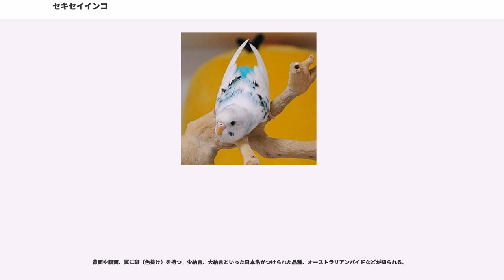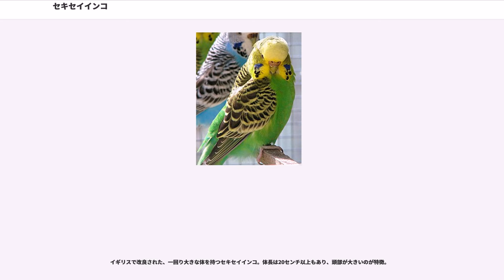セキセイインコ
セキセイインコ（背黄青鸚哥、学名"Melopsittacus undulatus"） は、オウム目・インコ科・セキセイインコ属に分類される鳥。オーストラリア原産の小型のインコで、ペットとして人気が高い。和名語源となったのは、背面が黄色と青色の配色になっている理由から、背黄青鸚哥(せきせいいんこ)と命名された。

成鳥の体長は18-23cmほどで、スズメより少し大きい。野生個体の成鳥は頭部が黄色で、頭上から後頭部にかけて細かい黒の横しま模様が入るのが一般的。頬に背中と翼は黄色の縁取りがある黒い羽毛が生えるものが多い。胸から腹、腰までは黄緑色の羽毛に覆われ、尾羽は緑または青いものも多い。和名は日本に最初に来たセキセイインコの背が黄色と青だったことに由来する。あるいはコセイインコ（小青鸚哥）、ホンセイインコ（本青鸚哥）といった、緑色を基調とするため「青鸚哥」と名づけられたグループがあるため、背中に黄色と黒の縞を持つ本種は、分類上は異なるものの「背黄青鸚哥」と名づけられた、という説もある。

オスとメスはほぼ同じ体色で、雛の時はオス・メスの区別が付かないが、成鳥になるとくちばしの根本の鼻孔を包む蝋膜(ろうまく)という柔らかい皮が、オスは青色、メスは褐色になり、鼻孔の中や周りが白っぽくなるので区別できる。また、若鳥は頭上のしま模様が額まで及ぶが、成鳥になると額のしま模様がなくなる。
本来の分布地はオーストラリア内陸部で、木がまばらに生えた乾燥地帯の原野に生息する。群れを作る性質が強く、大小さまざまな群れで行動する。食性は草食性で、おもに地上で植物の種子を摂食する。真昼の日射が強い時間はあまり行動せず、採餌や水飲みは朝か夕方に行うことが多い。

ほぼ1年中繁殖するが、乾燥地帯に雨が降った後は特によく繁殖する。巣は樹洞を利用するが、体が小さいので節穴にも巣を作ることができる。1年に数回雨が降った年は餌も豊富になって個体数を大幅に増やし、大群が見られることもある。

英名の （バッジャリガー）はアボリジニの呼称に由来するが、「黄色い頭」「小さな頭」の意味であるとも、「よいオウム」の意味であるとも言われる。

セキセイインコは今やペットとして世界各地で人気があり、ジュウシマツやブンチョウと並んでポピュラーな鳥である。

品種は多く、色・模様等のバリエーションは5000品種以上もある。他に、背中に羽衣があり、頭部に梵天と呼ばれる特徴のあるハゴロモセキセイインコなども存在する。

わりと丈夫でもあるが、適温は20-30度で、特に雛や病鳥は30度に保っていた方がよい。寿命は平均7-8年と言われるが、健康管理に気をつけると12-14年生きる。

小型インコの中では最もしゃべるのを得意とする鳥で、中には100種類以上の単語をしゃべる個体が記録されている。インコの中では珍しく長文もしゃべる（昔話「桃太郎」など）。飼い主の姓と住所を覚え込まされ、逃げ出して保護された先で名乗った為に自宅が判明した例もある。基本的にメスよりオスの方がよく覚える。生後4ヶ月ぐらいから覚えさせるのがよいが、最初の単語を教えるのには根気が必要である。また、手乗りかつ単独飼いでないと覚えにくい。

また、人間の声のみならず、テレビのCMで流れる音声や野鳥の鳴きまねを習得することもよくある。

ただしそれと同時に各国でペットとして飼われていたものが逃げ出し、野生化もしている。日本でも都市部の川原などでしばしば群れが目撃されている。

性別の判別は鼻の蠟（蝋）膜で判別する。上述の通り、ノーマル種であればオスが青くなり、メスは薄茶色になる。しかしハルクインやルチノーなどの人為的に生成された品種では、青い色素が欠乏しているため、オスの鼻の蠟（蝋）膜の色はピンクであることが多い。

雛から育てている場合でも､発情期になると気性が荒くなる個体がいる､特にメスにその傾向の強いものがいる。

一部のセキセイインコ愛好家の間では、俗にインコ臭と呼ばれるセキセイインコの頬や頭から香るバターや穀物のような特有の芳香ある体臭を楽しむ趣がある。このセキセイインコ特有の体臭の元は、普段食べているエサの匂いとも、尾羽の付け根から分泌される羽の手入れのためにくちばしを使って羽全体になじませる油とも言われている。ただし個体によってその体臭は大きく異なり、中にはほとんど体臭がしない個体も存在する。

ペットショップ等で購入した直後は店内の消毒液や他の動物の匂いなどがインコに染みついている場合がありイ...